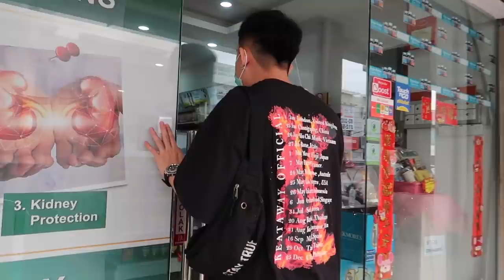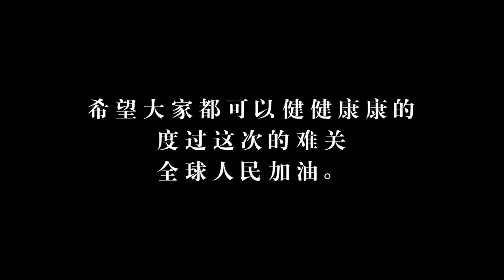大家都要撐過去。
2020年，武漢肺炎搞得大家人心惶惶，
口罩頓時成為了一個奢侈品。
希望全球人民都能夠健康的撐過去。❤️

來來追蹤我的日常～
我的Instagram：iven_lee / ivenlee_freestyle
Cherry Instagram：cherryhaww / onni_daily
我的微博：阿源IvenLee
我的TikTok：iven_lee